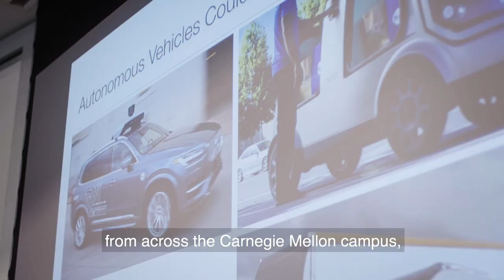What Are Tepper Online MBA Access Weekends?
In the Tepper Part-Time Online Hybrid program, Access Weekends (AWs) bring all of our online students together for a long weekend in Pittsburgh, D.C., Philadelphia or Silicon Valley to attend live classes, take exams, give presentations, visit corporations, and network with alumni and other current students. AWs give students the opportunity to meet your faculty in person and build strong connections with your colleagues.